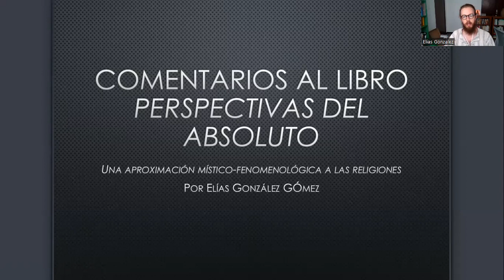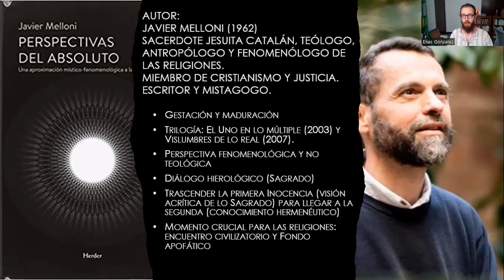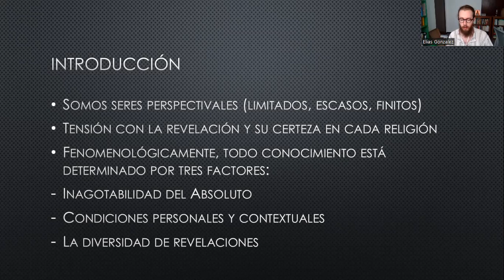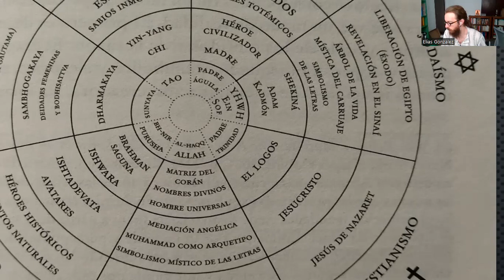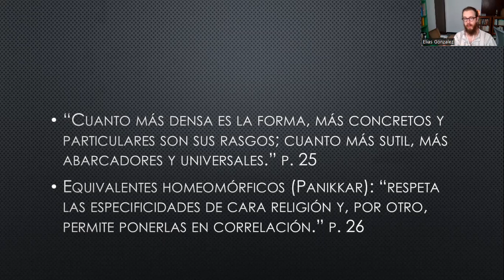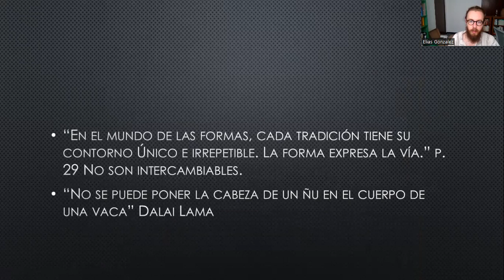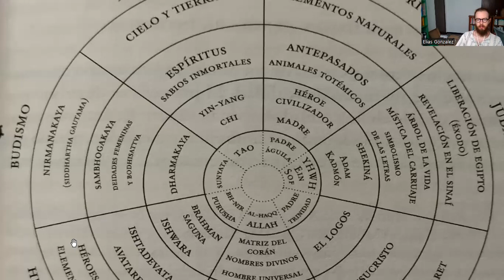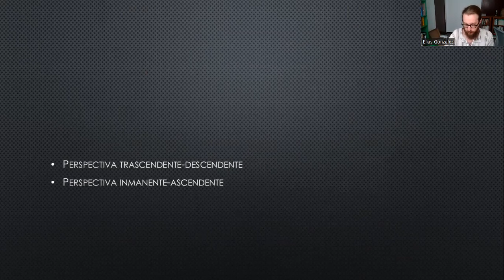Perspectivas del Absoluto de Javier Melloni. Comentario Prólogo e Introducción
Esta es el primer video acerca del libro "Perspectivas del Absoluto. Una aproximación místico-fenomenológica a las religiones" de Javier Melloni.
Elías González comenta el Prólogo y la Introducción del libro.